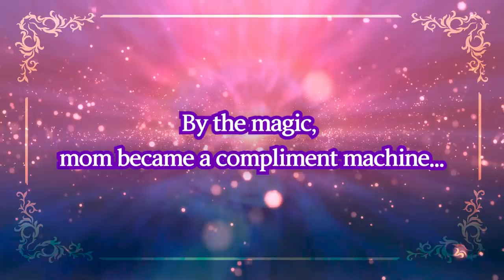Aye the magician of words | Book Trailer | comic book trailer | webtoon | korean comics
Aye The magician of World Comics Book Trailer
Amazon Eng

★ Aye and hangeul travel APP
Google Play Store  ▶

“ Aye and Hangeul Friends ” is an edutainment brand designed with modern sensibilities.
From “ㄱ” to “ㄴ”, 14 consonants have been designed by animal eyes characters. The names of the Korean friends were all named following the consonants.
I would like to promote our excellent Hangeul and our beautiful traditional culture through “ Aye and Hangeul friends ”

An adventure for the Korean culture
Magical comics for studying Korean,
learning new vocabulary while on an adventure!

Featuring a list of 100 Korean vocabulary words
Follow the adventure in Korea and learn the vocabulary!
Experience your vocabulary improve while enjoying the AR!

Aye receives a magic key from Andany the magician of words.
It’s a magic key that can open and close the door of words!
All Aye wanted was to stop her mom from lecturing and start complimenting.
However, things go in an unexpected way...

Advantages of this book
01 Enjoy and learn information on local attractions
02 Follow the story and learn the vocabulary
03 AR in the comics and the cards (paper back)
04 Learn pure Korean words with the 14 cards (paper back)